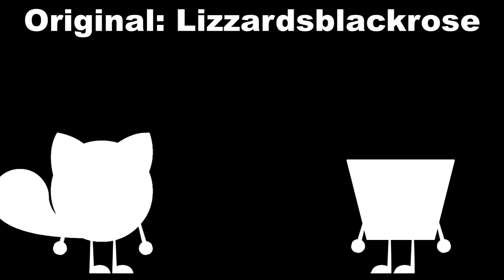Wonderland meme (Halloween special)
An animation meme that I made using my OCs with their costumes:
Cherry Bomb: Monokuma (Danganronpa)
Bone Knife: Purple Guy (Five Nights at Freddy's)
Tanooki Ball: Butch (Dumb Ways to Die)
Ice Cream Cup: Dragon